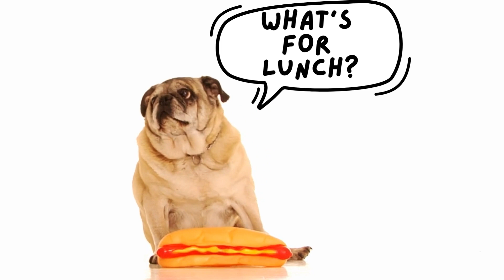ENN: Monday, December 4, 2023